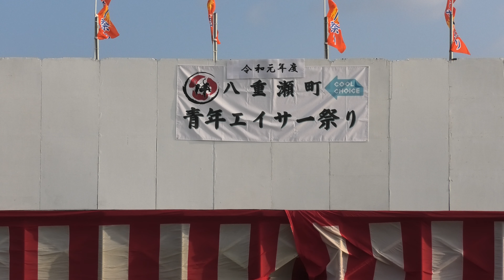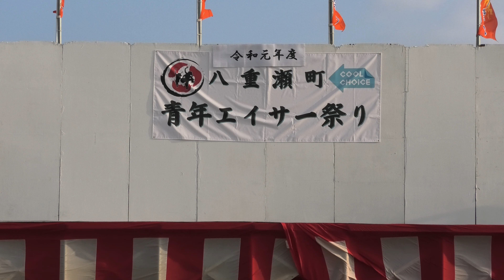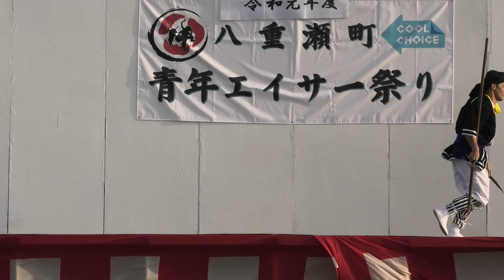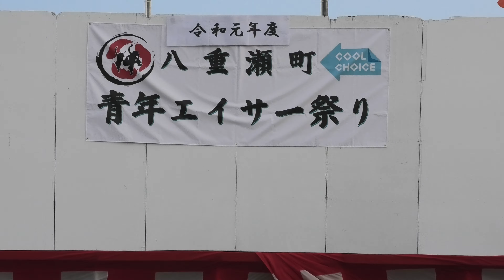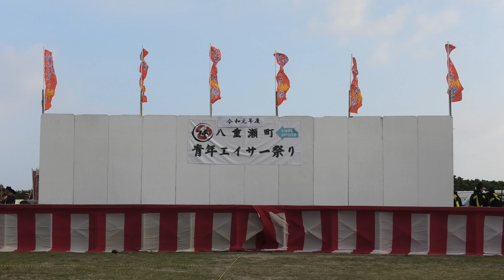2019 八重瀬町青年エイサー祭り 当銘棒術保存会【4k】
八重瀬町青年エイサー祭りで獅子舞、棒術を見ました。エイサーを見に行ったのですが獅子舞、棒術も見ていると面白い物ですね。エイサー以外にもハマりそうです♬こどもと親がうれしそうに噛まれるのが、獅子舞の盛り上がる所なんですね！